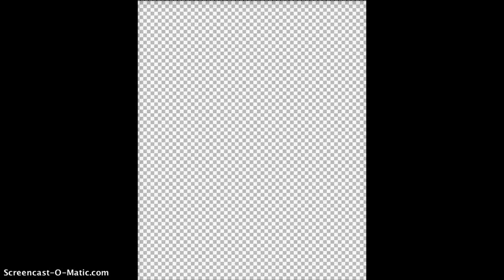Self-Morphtrait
Selfie Project Example for ART110 Spring 2016. What this says about me? Nothing to deep I hope, but you will note how easy it is to transform your selfie into a inner-selfi like a snap with digital software that can manipulate images. Even more interesting stuff can be done by hand too. So now I've done it, you do it too.